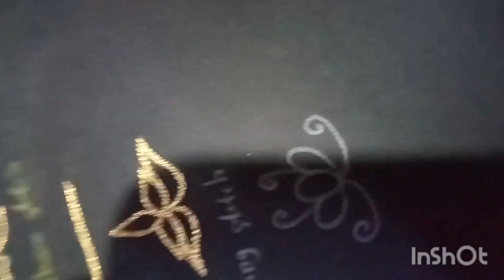Aari work class/filling stitch /aari class day 5